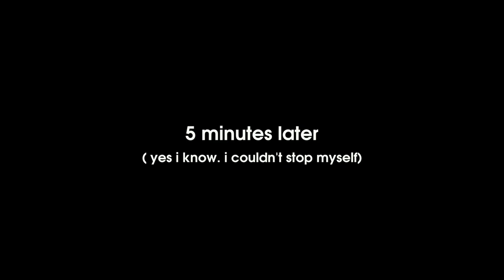Why the Chinese skaters are so good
► After my last video where i tried to skate the biggest skatepark in the world, the GMP skatepark in university City Guangzhou.

I decided to keep investing a bit more of Guangzhou. and this just happened.

p.s. its seems like its perfectly normal to skate inside shopping malls in China. I have skated several times without anyone ever tell me that I cant. and there is also no signs saying "no skating" anywhere.

paradise?